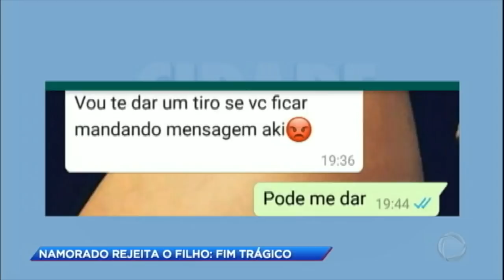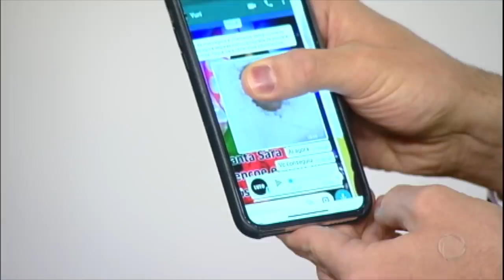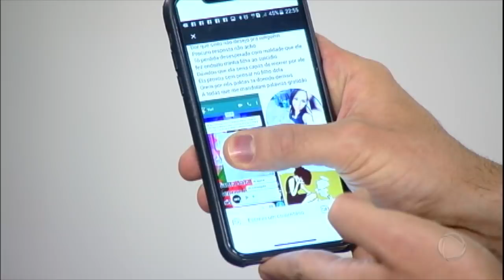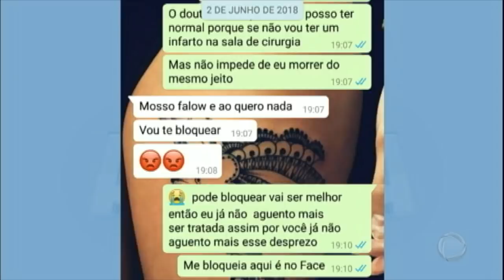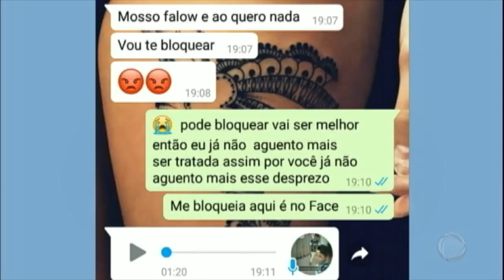Jovem recusa filho e incentiva suicídio da namorada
Após a notícia da namorada de que seria pai, o rapaz começou a rejeitá-la. Cansada da forma como o pai de seu filho a tratava, a ela cumpriu as ameaças se matou.